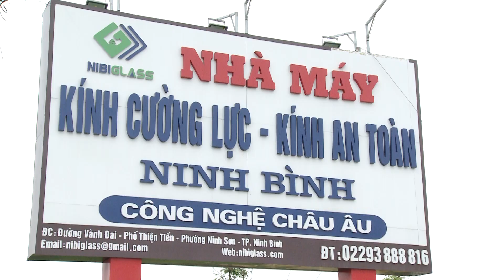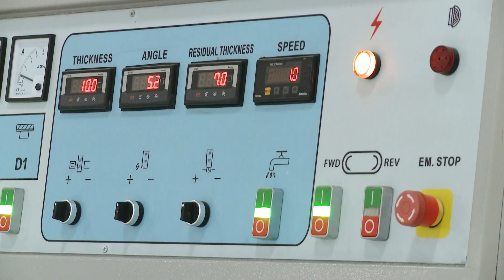NHÀ MÁY KÍNH CƯỜNG LỰC - AN TOÀN NINH BÌNH